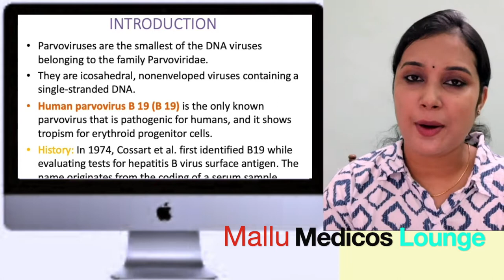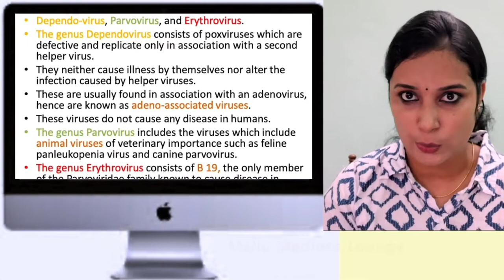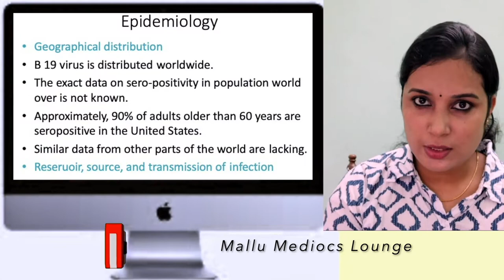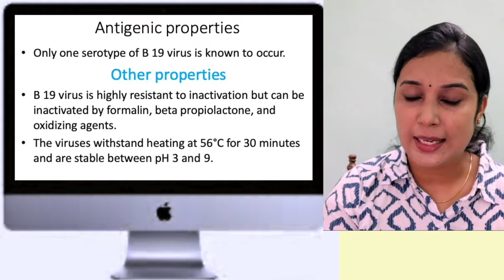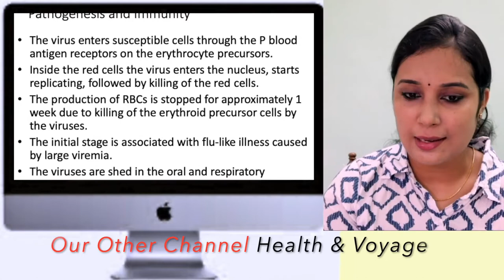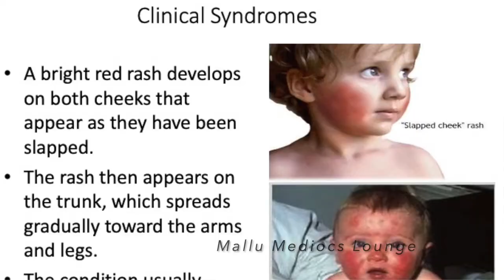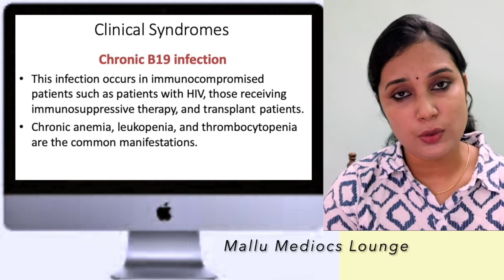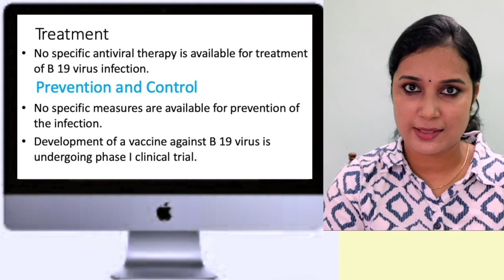Parvovirus B19 - Causes, Symptoms, Pathology, Diagnosis, Treatment Parvovirus B19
What is parvovirus B19 (Slapped cheek disease/5th disease)?  Parvovirus B19 is the smallest known DNA animal virus, coming in at an itty bitty 18 to 28 nanometers in diameter.

   Qualification
Assistant Professor
Baby memorial college of allied Health science
Kozhikode
parvovirus treatment @mallumedicoslounge9102